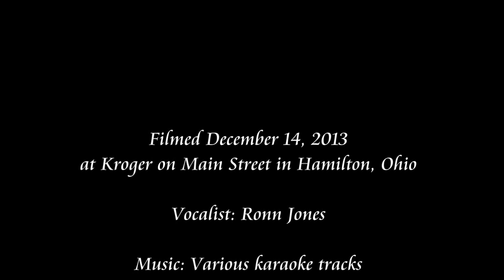20131214 Ronn Jones Christmas Caroling at Kroger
When the manager of his local Kroger asked Ronn to come sing some Christmas carols in the store, of course he said yes!

If you would like Ronn to sing at your church, please contact him there!